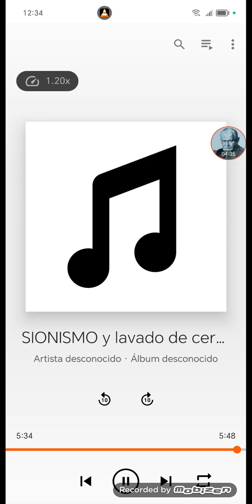Funcionamiento sutil Sionista con el empleo de señuelos que refuerzan el bucle promotor del capital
Funcionamiento sutil del colectivo Sionista, y el empleo de señuelos, que distraen el poder hacia el capital: imbéciles de adorno que resultan en dioses inalcanzables por el capital y que resultan en los que defienden las políticas del mundo, del futbol, etcétera (una farsa)

BOICOT

Excelente Yemen!!

Movilización en México exigiendo al gobierno, tener el mínimo de dignidad, de, apoyar a Sudáfrica en LA DENUNCIA ANTE LA ONU DEL GENOCIDIO PERPETRADO POR LOS TERRORISTAS ISRAELÍES

Un ex Sionista, sobreviviente de la 2da guerra mundial, reconoce la vergonzosa realidad de ese invento llamado Israel, y hoy, apoya al pueblo palestino

Informe Goldstone sobre
Sobre régimen nazi terrorista israelí contra las poblaciones indefensa Palestina

Gobiernos dictadores europeos prohíben la libre expresión y el apoyo del pueblo palestino: criminales!!

Terroristas israelíes del mossad eliminados por la defensa de Irán

Mientras algunas fuentes, obviamente cuyo origen es, el mundo de mayor influencia anglo y del discurso capitalista, afirman que, los únicos tratamientos que dan resultados para el TOC son, la terapia cognitivo conductual y/o la farmacológica, debemos tener en cuenta que, ninguna de las dos, son tratamientos,o digamos, formas de eliminar el problema, sino que son formas de evitar, los síntomas, (se vuelve a reprimir la causa del síntoma):
lo que se reprime hoy, volverá de otro modo y con mayor intensidad mañana.
LOS TRASTORNOS OBSESIVOS Y LA NEUROSIS OBSESIVA NO SON TRASTORNOS DE ANSIEDAD!
incluso se afirma que, el psicoanálisis hace recordar, y que, es justamente el problema para muchos: Grave error!!: DEBEMOS RECORDAR BAJO ANÁLISIS PARA PODER "OLVIDAR".
O SEA, Y DICHO DE OTRA MANERA: LO ÚNICO QUE VA, REALMENTE HASTA SUS ORÍGENES ES EL PSICOANÁLISIS.
Mientras existen la llamadas terapias, y todo lo que dice curar, termina dando el sentido al síntoma,o sea como dice J. Lacan, "conduce a lo peor". Solo el psicoanálisis es un proceso que no da el sentido, sino que, este se obtiene del proceso.